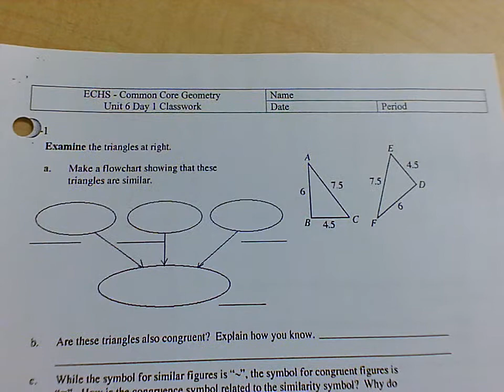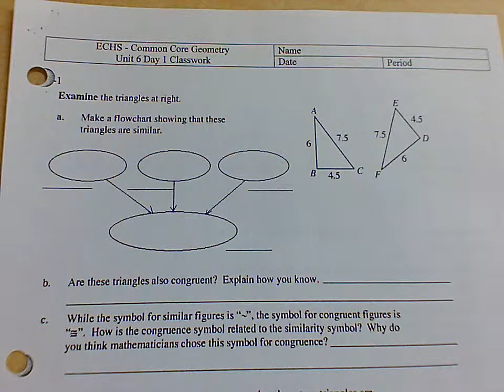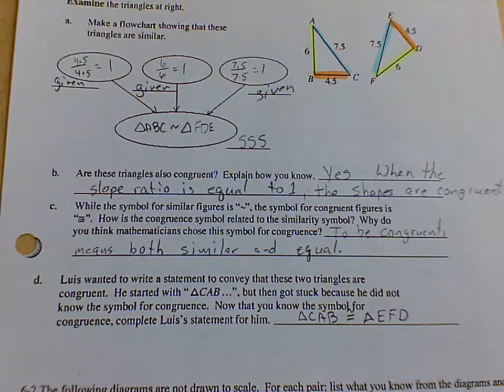G CW 6.1 Question 1